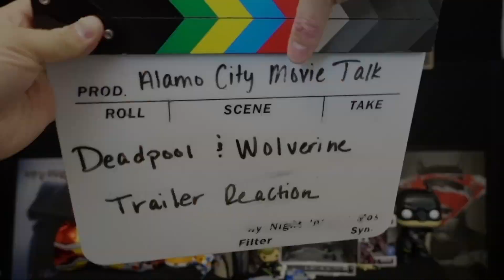Deadpool & Wolverine Trailer REACTION!